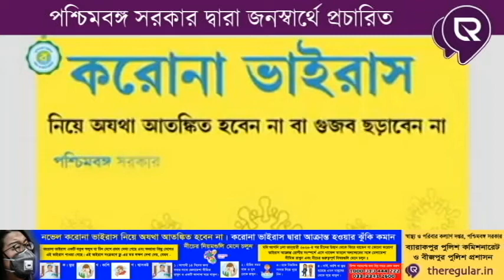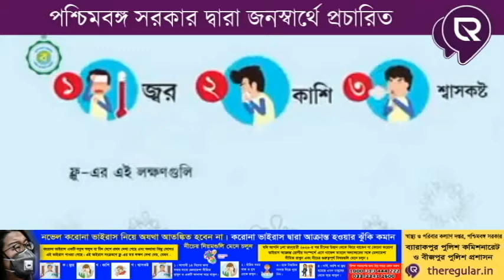Corona Virus Panic at Barasat Rail Station